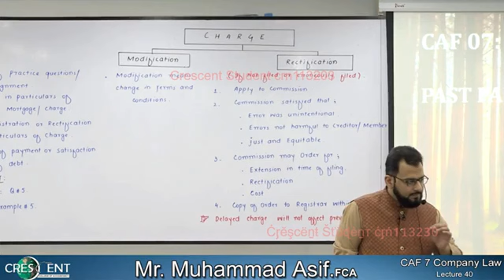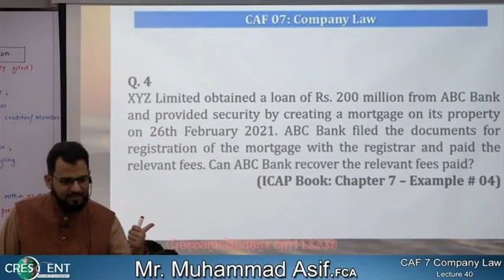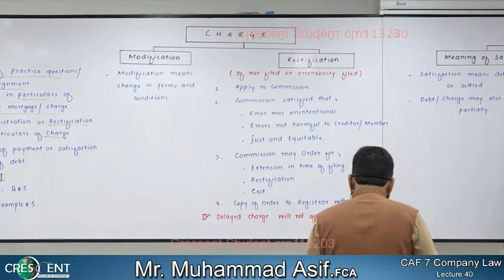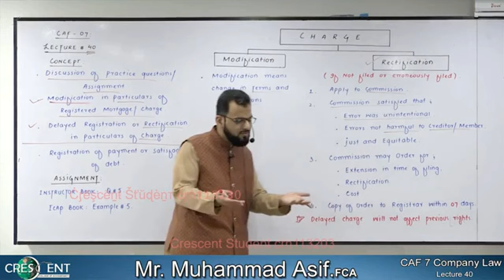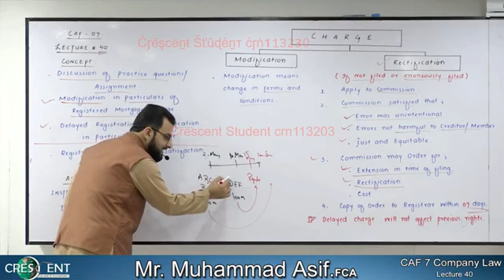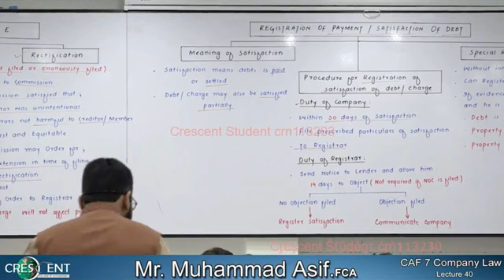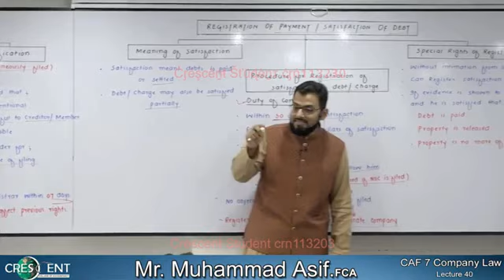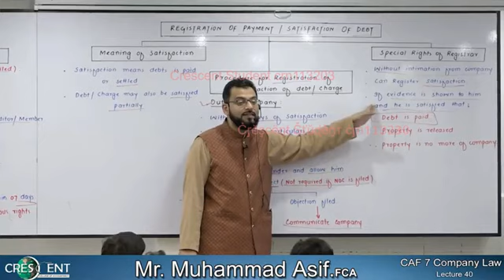CAF-07 Company Law Lecture-40 By Sir Muhammad Asif FCA (Sep-22) companylaw(5)